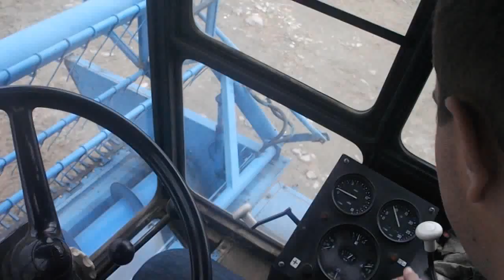6 lat na YT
Dziś mija 6 lat odkąd założyłem tu konto i z tej okazji zamieszczam ten oto film :D pozdrawiam